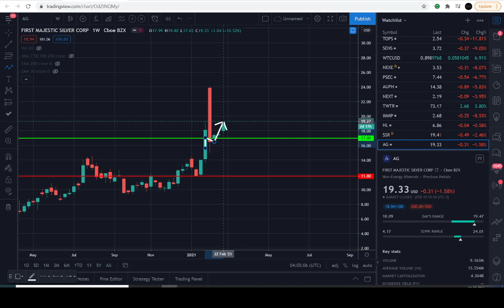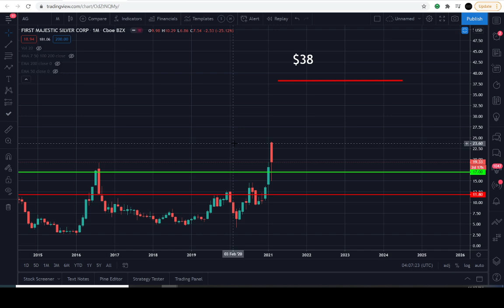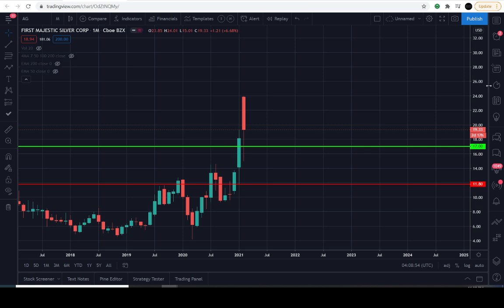CAUTIOUSLY BULLISH ON SILVER RIGHT NOW!! | PRICE PREDICTION | TECHNICAL ANALYSIS$ AG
AG PRICE TODAY: IN THIS FIRST MAJESTIC SILVER CORP (AG) VIDEO I WILL EXPLAIN HOW TO IDENTIFY CRITICAL LEVELS IN THE CHART OF AG. LEVELS IT MUST HOLD AND BREAK THROUGH IN ORDER TO CHANGE THE CURRENT/PREVIOUS TREND. AG IS IN A UNIQUE POSITION TO EVENTUALLY PAUSE IN THE TREND AND MAKE NEW HIGHS IN THE UPCOMING DAYS/WEEKS/MONTHS AHEAD "IF" IT'S DESTINE TO. BUT PLEASE BE ADVISED, THIS INSTRUMENT IS PERFECTLY CONFINED WITHIN THE CURRENT MACRO TREND UNTIL FURTHER NOTICE. WE MUST WAIT FOR SIGNS OF A TREND REVERSAL IN ORDER TO ANTICIPATE A MOVE IN THE OPPOSITE DIRECTION.